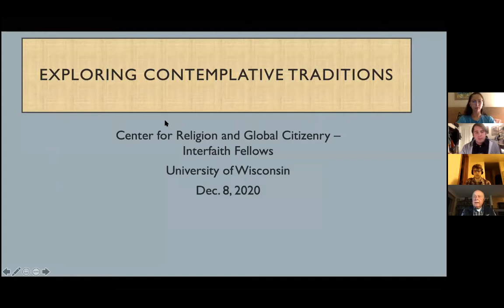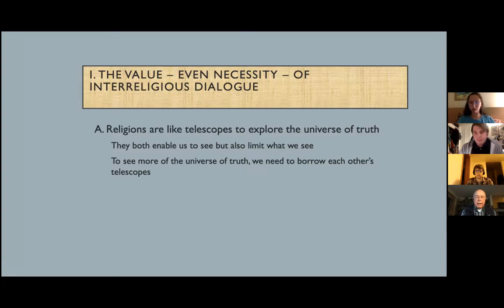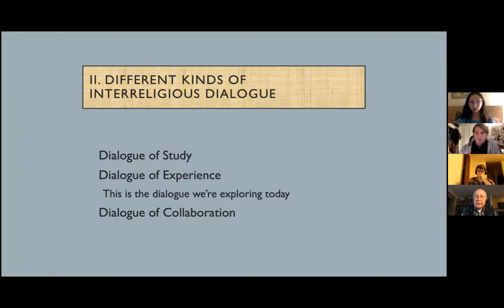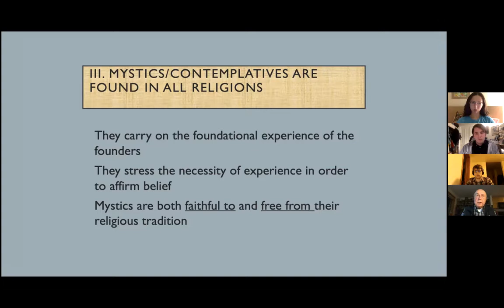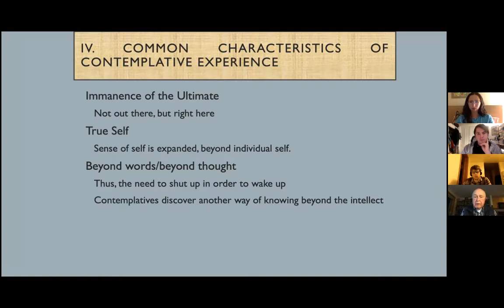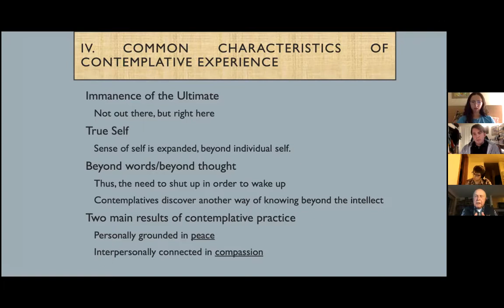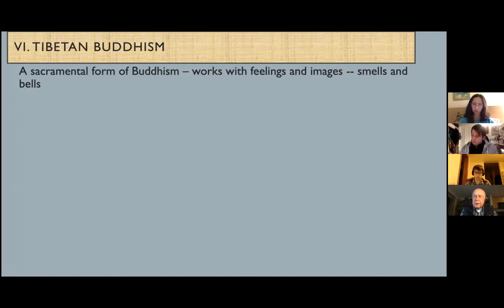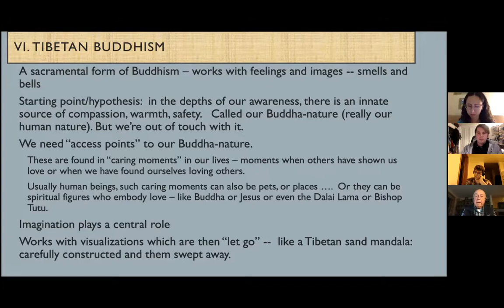Session on Contemplative Spirituality with Paul Knitter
Catholic-Buddhist Theologian Paul Knitter joins our undergraduate fellows for a session exploring contemplative spirituality. He presents a short teaching, followed by meditation and a Q&A.
Key Points:
0:00 — Introductions
7:10 — Teaching
35:09 — Meditative Practice
54:05 — Q&A